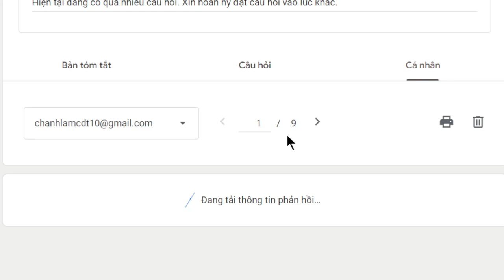2077. Kết thúc nhân quả